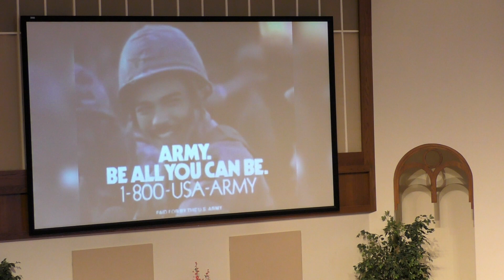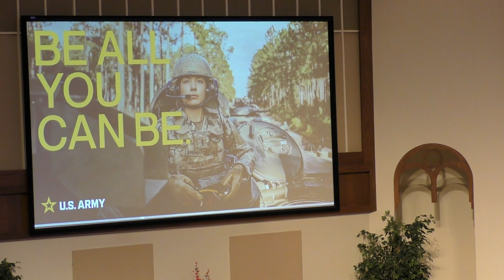Jesus Tells Us Who He Is: I Am The Door 3-26-23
We all remember the old Army promotional campaign – "Be all you can be."  Pictures of young soldiers, accompanied by a snappy song in the background, with the words of the campaign sung with great joy.  It was a tremendous success in its day!  Interestingly, the Army leadership has recently decided to use the same slogan and approach with its new enlistment campaign.  Today's younger generations need meaning and significance in this life, and this campaign seems to reach them where they are.  They want a meaningful life and to know that they can develop their abilities and live a life that is good, full, and even 'abundant.'

Interestingly, that is precisely what Jesus offered his followers in one of his messages – an abundant life!  This is how Jesus said it: "The thief comes only to steal, and kill, and destroy; I came that they might have life, and might have it abundantly."  (John 10:10)   Jesus was contrasting what he, the true Son of God, offered to people, and what The Evil One, through those that were leaders of earthly and corrupt faiths, offered.  Jesus asserted that He could lead his followers to a life worth living; A life that God blessed; and a life that would last forever into eternity, in the presence of the One True God.

The Life that Jesus offered – an "Abundant Life"- can be experienced by all who decide to follow Jesus as Savior.  It is a very personal decision between God and every individual, and one that is literally life-changing.
Let me encourage you to consider your decision to follow Jesus as Savior.  Jesus is the crucified and resurrected Son of God and the only one that can give you life and life eternal! Confess your sins to Him, ask Him into your heart, and begin living the abundant life only available through him.

The best way you can support our Ministry is by sharing these videos with your friends and family.

We also need your financial contributions to make our Ministries a possibility.